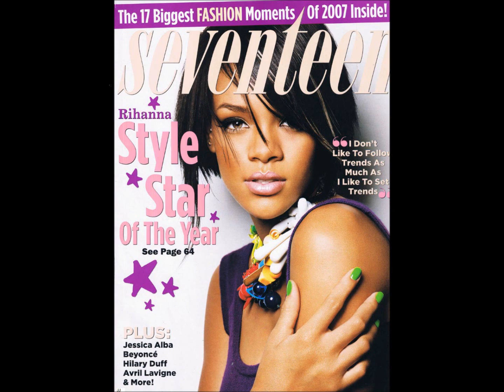Rihanna pictures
Pictures of Rihanna.